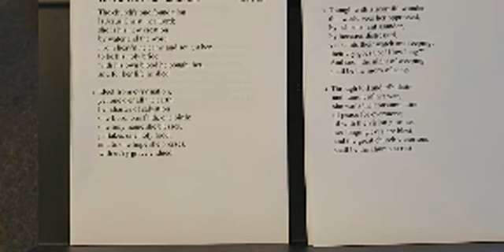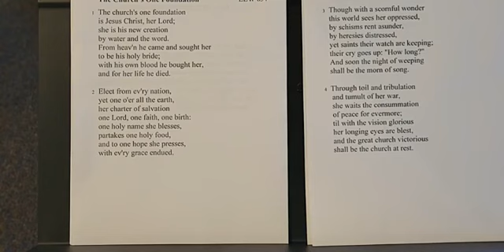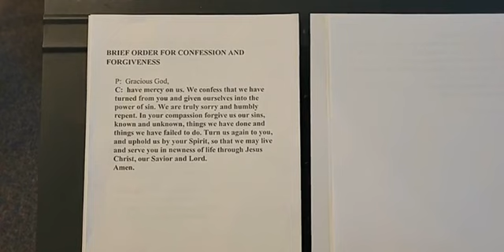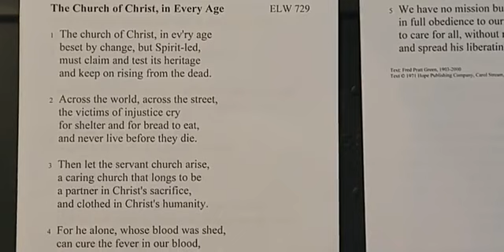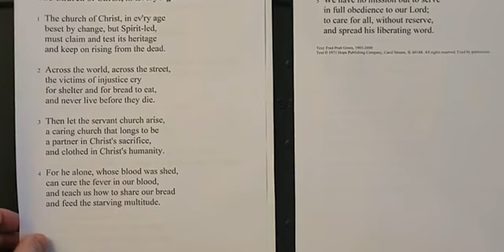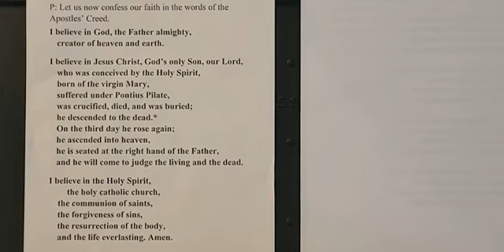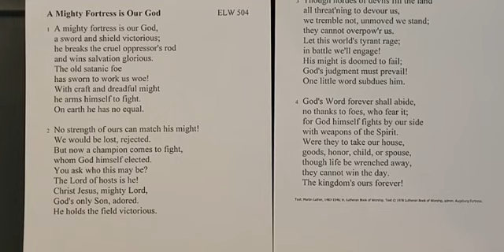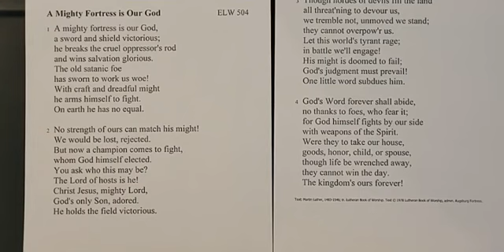October 31st, Reformation Sunday